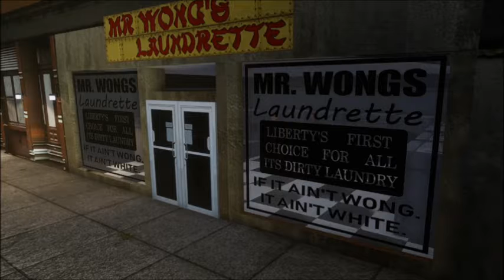GTA DEFINITIVE TRILOGY GTA III Ciprianni's Chauffeur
Add me on Xbox Playstation and Nintendo CodyRayy119
Main Channel